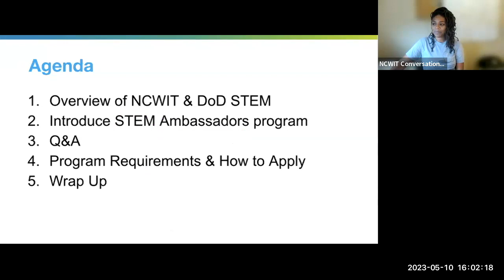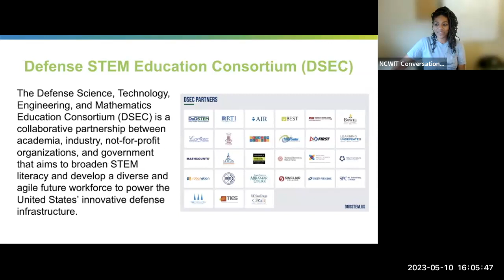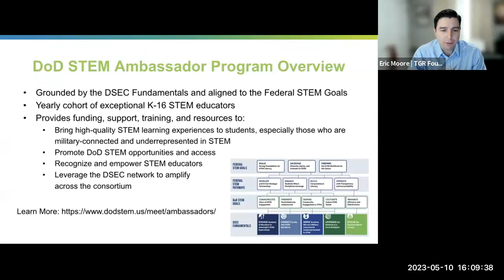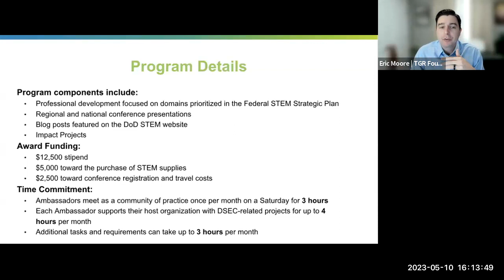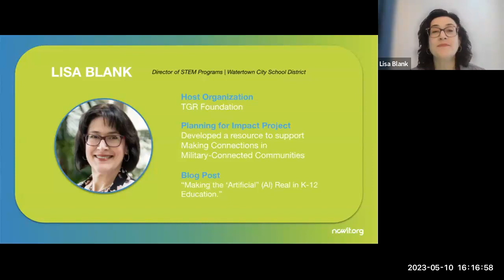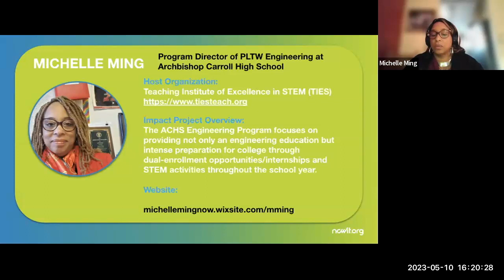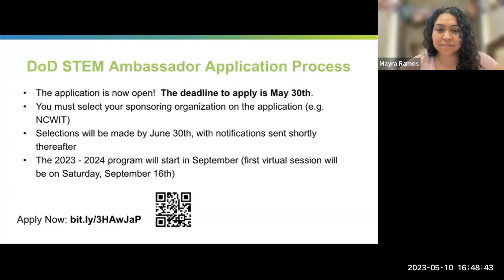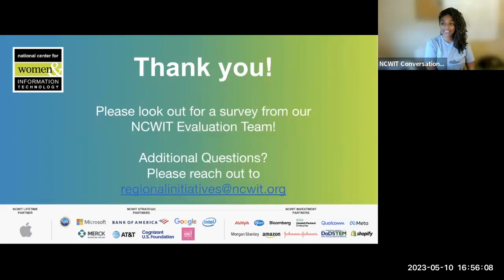DoD STEM Ambassadors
NCWIT and @DoDSTEM team up for a DoD STEM Ambassador panel with middle school STEM teacher Mayra Ramos Angress, high school computing teacher Michelle Ming, and STEM programs director Lisa Blank.